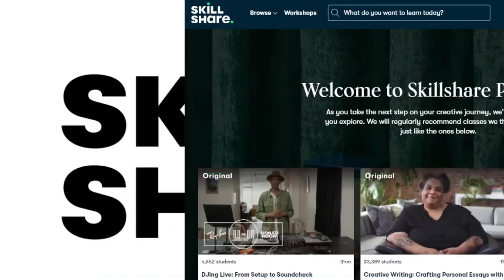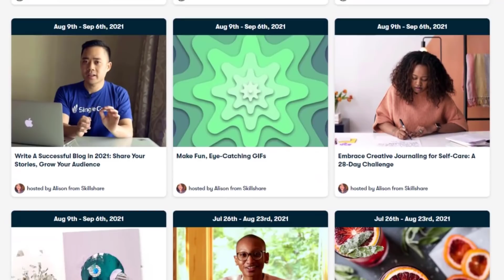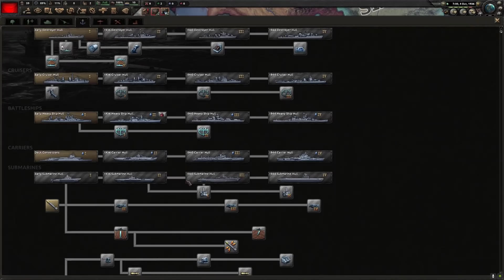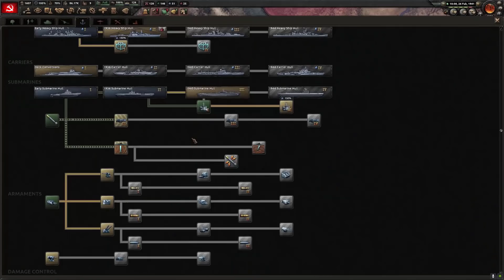Creating The Most Powerful Nation From Nothing - Hearts of Iron 4 - Hoi4 a2z